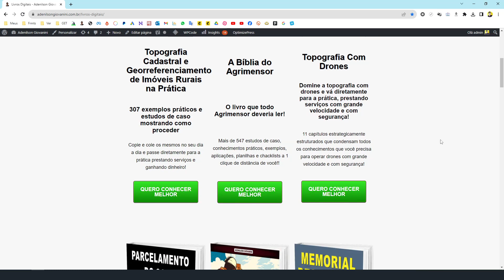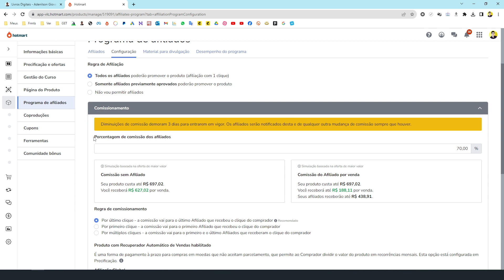Uma ESTRATÉGIA Que Você Precisa PLUGAR NOS SEUS NEGÓCIOS!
Conheça o Kit RTK com os receptores T300 de base, T30 de rover e com a coletora de dados R60. Link: